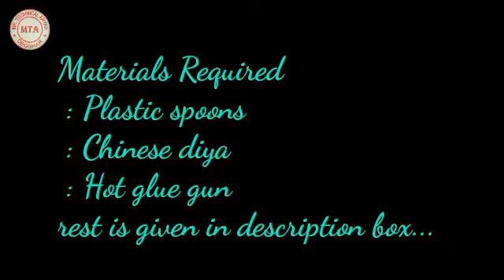How to make diya case at home easily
.DESIGNER DIYA.

MATERIALS REQUIRED...
• Chinese diya
• Plastic spoons
• Cardboard
• Hot glue

• YOU TUBE ACT...